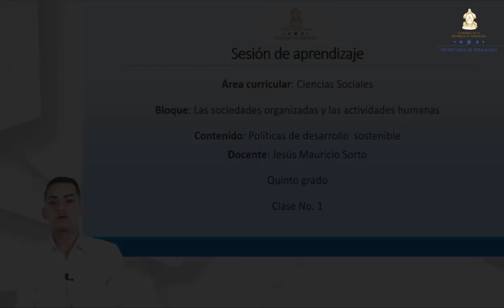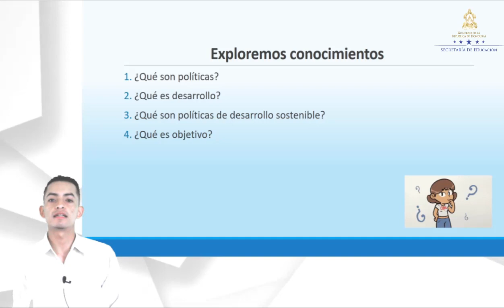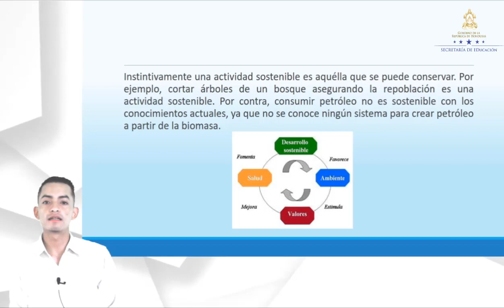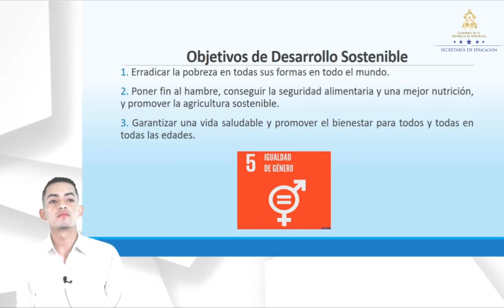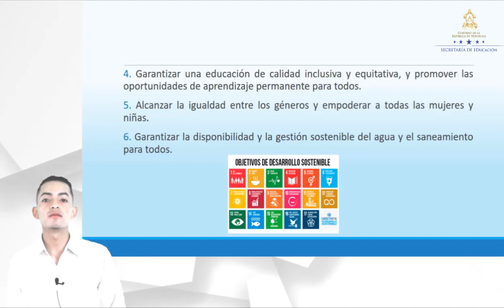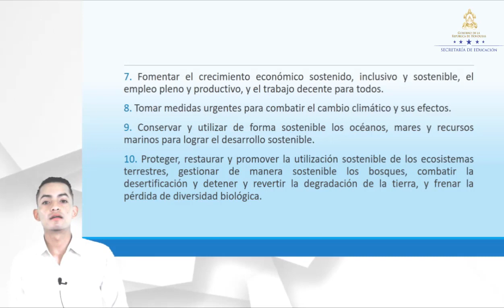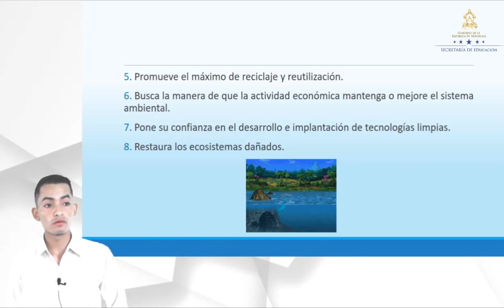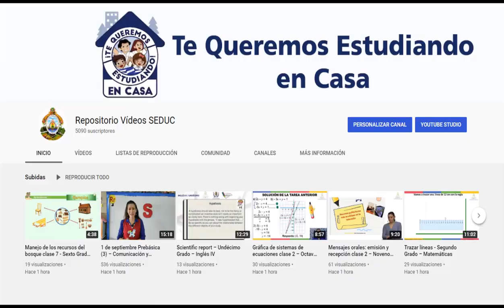Políticas de Desarrollo Sostenible – Quinto Grado – Ciencias Sociales